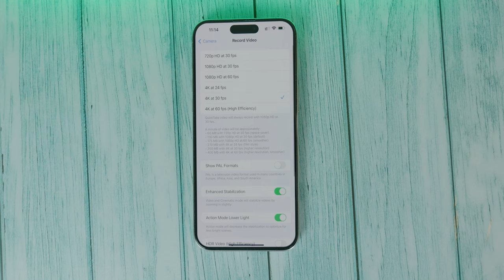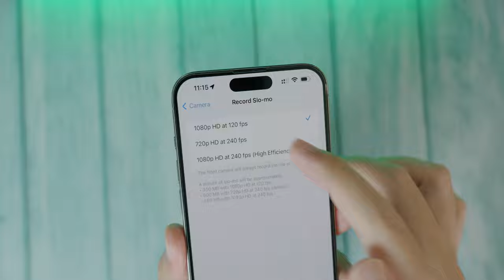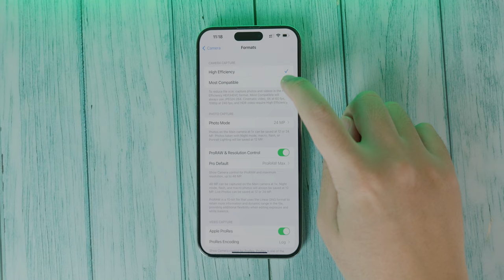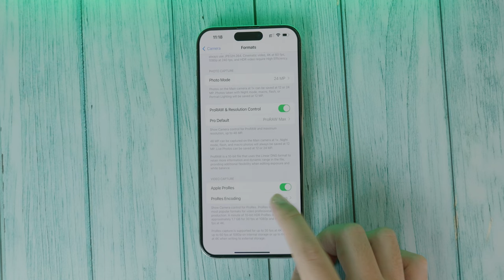Settings កាម៉េរ៉ា​ iPhone គួរដូរគុណភាពរូបច្បាស់ - Best Camera Settings for iPhone